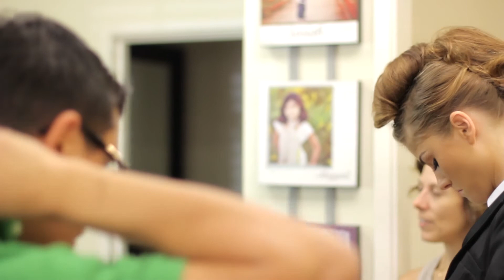Richard Julio Photography - Official Promo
Richard Julio Pereira is a fashion and portrait photographer based in Las Vegas, Nevada. To find out more about Richard go where you can see his full portfolio as well as learn about the variety of products he offers.

All emails will be responded to within 24 hours, if you would like a call instead of an email please make sure to leave a phone number with the best time to call in the message section

Promotional video filmed & edited by Just 2 Guys Creative